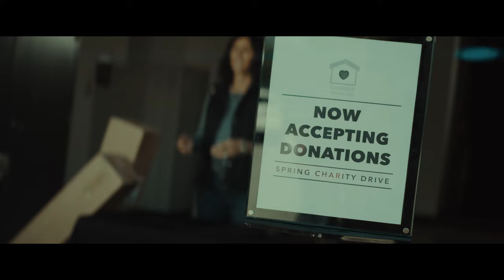IFS Recuitment Film by Greg Cox Director DOP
Spot for Integrated Facility Services directed by Greg Cox for MediaFuel Digital Agency located in Fishers, IN.